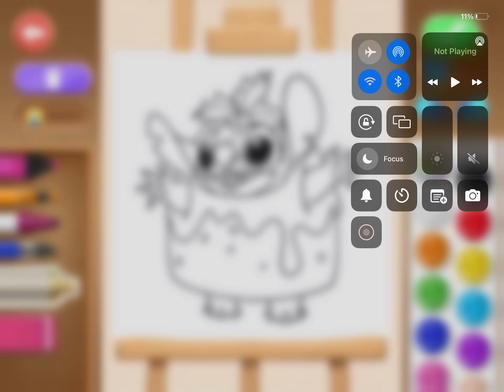January 15, 2024